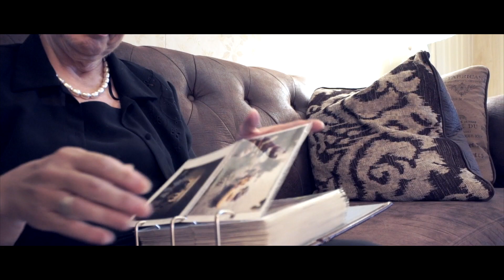Newborn Studios Demo Reel 2018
Compilation of our work leading into 2018.

Song: The Cinematic Orchestra Arrival of the Birds  Transformation